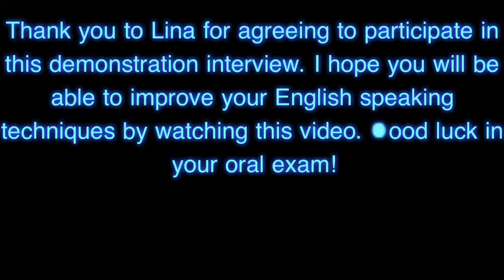o level demo interview with Lina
O level demo interview at SMSAB